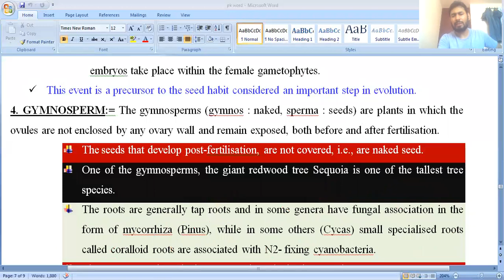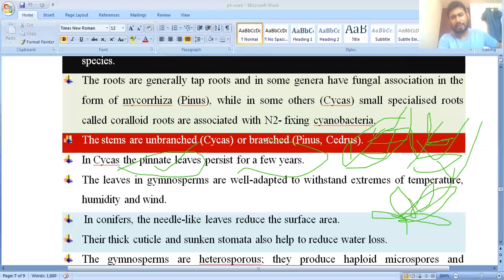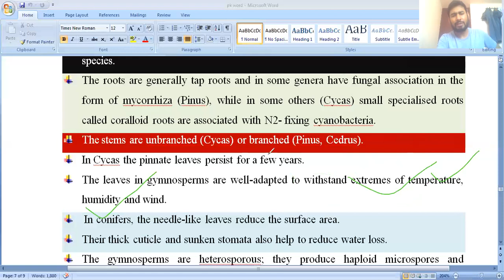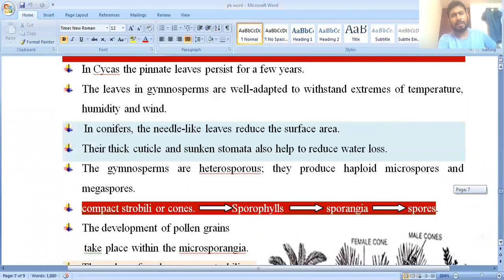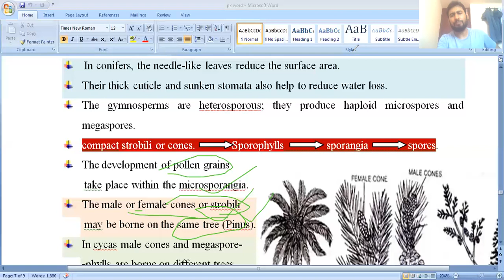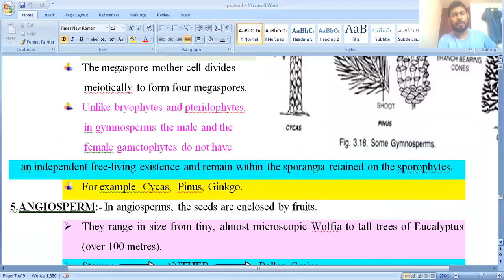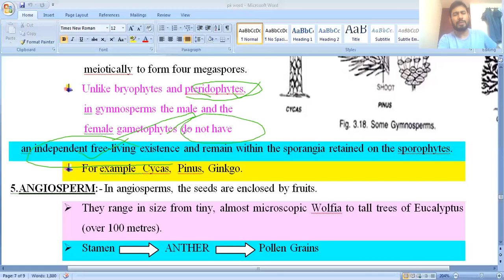Gymnosperm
characteristics and example
For NEET, TGT, PGT,CSIR aspirants